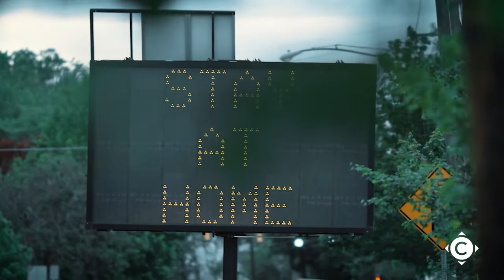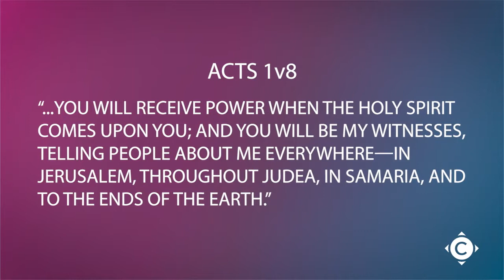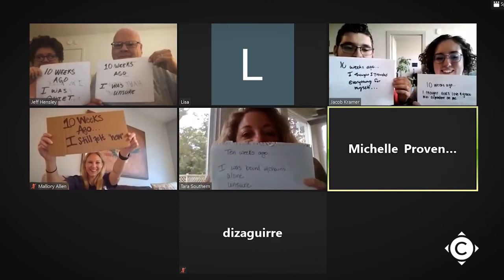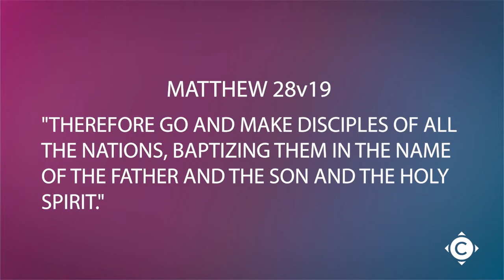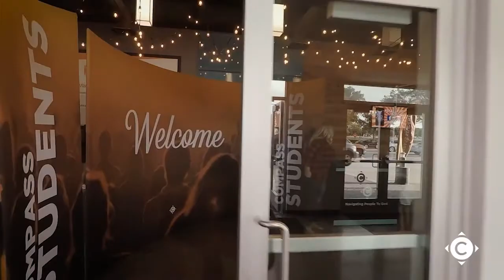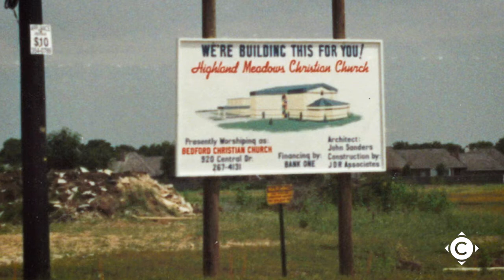Unstoppable | The Vision (extended cut)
This year, our world hasn't experienced a time unlike any that we've known before. Many of us have experienced difficulties, isolation, economic strains, loss of loved ones, division over race, politics, and beliefs. We felt lost, confused, and unsure of what the future may hold. With all of these obstacles in our path, some people might think it's a season to back down to maintain the status quo or to simply shift into neutral. Some are even wondering if the church can survive these difficult times, but we think God has more in store for Compass. We don't want to just survive, We think it's time to thrive. We believe from the deepest part of our hearts that we have never had a greater opportunity to navigate people to God. This has been our mission and nothing that life throws at us, will keep us from helping men, women, young and old, of every race, socioeconomic background, and culture to know and experience Jesus.

In Acts,1:8 Jesus told his disciples "You'll receive power when the Holy Spirit comes upon you, and you'll be my witnesses telling people about me everywhere in Jerusalem, throughout Judea in Samaria and to the ends of the earth." This is the mission of the church and it's ours as well. There's so much at stake for DFW. There are almost 7 million people living in the metroplex right now, and current projections have that number closer to about 11 million in the next 10 years. We have to do our part to lift high the name of Jesus. God is counting on us to navigate people to Him in Dallas Fort Worth like never before. That's why the leadership of Compass has committed the next two years to a courageous and bold initiative, we're calling "Unstoppable."

Compass, if we're going to embrace the opportunity that's before us, we cannot maintain the status quo, we cannot shift into neutral, and we cannot break down. In spite of all the obstacles that may stand against us, we need to be unstoppable. Our primary goal over the next two years is 100% engagement. 100% of us at Compass boldly asking God, "Lord, what does it look like for me to have an unstoppable faith, an unstoppable generosity over these next two years. Show me how you want to make an impact. Our secondary goal is mission advancement.

In 2020, when the world pressed pause, the church pressed play. We don't want to sit back and be spectators. We believe God is moving in a mighty way, and we want you to experience that with us. So join us, join us on this journey, Compass let's do this, together with God, we are Unstoppable.